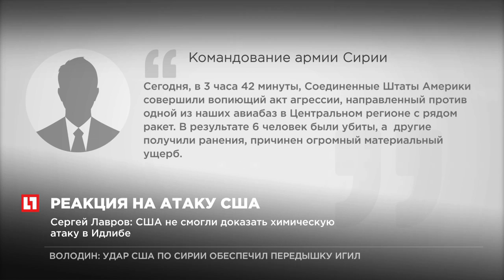Россия приостанавливает действие Меморандума об избежании инцидентов с США в Сирии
Глава МИД России Лавров сравнил удар США по Сирии с вторжением в Ирак в 2003 году